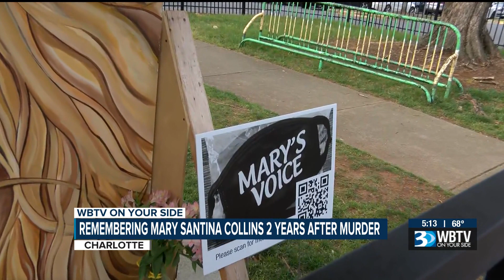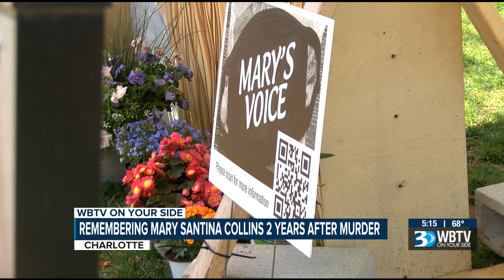PKG- Two years later: Mary Collins murder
4-4-22 WBTV News 5pm